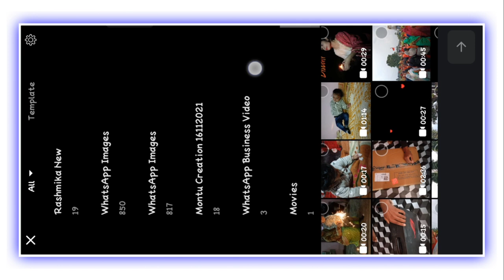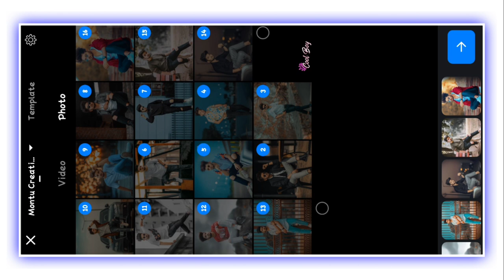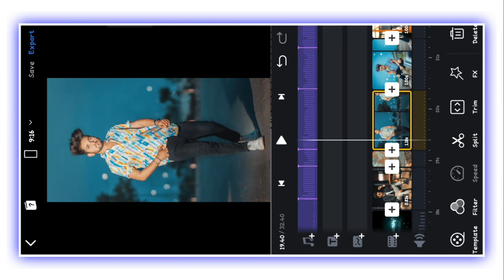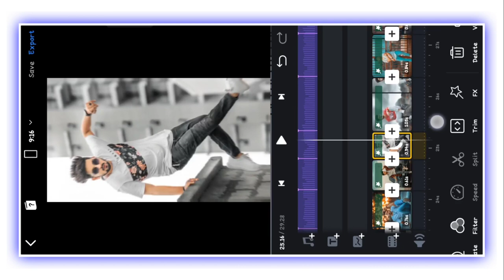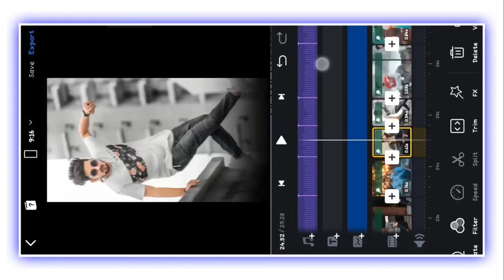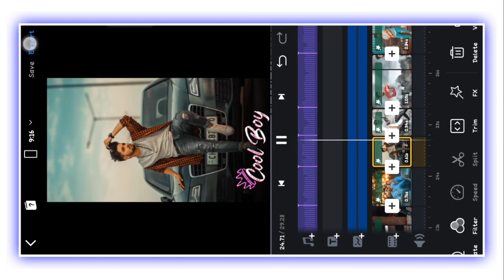New trending 4k full screen video editing, Vn video editor, Trending full screen status editing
About Video :-
Hello Guys, aaj ke is video me humlog VN Video Editor se full screen whatsapp status bnayenge to guys video ko pura dekhiye aur like kijiye, share kijiye, comment kijiye, aur channel ko abhi tk subscribe ni kiye to subscribe kijiye nye nye quality videos ke liye.

editing videos,
android video editing